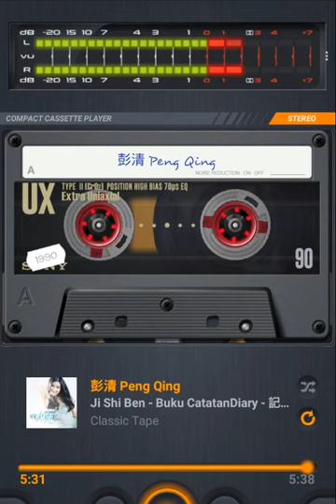Ji Shi Ben (Buku Catatan/Diary)記事本 - 彭清 Peng Qing; HP, lirik lagu & arti klik icon v (kanan)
Ji Shi Ben - Buku Catatan/Diary - 記事本 - 彭清 Peng Qing

fān kāi suí shēn xié dài de jì shì běn
翻 开 随 身 携 带 的 记 事 本
Membuka buku catatan yg kubawa

xiě zhe xǔduō shì dū shì guān yū nǐ
写 着 许 多 事 都 是 关 於 你
banyak hal yg ditulis semua tentang dirimu

nǐ tǎo yàn bèi lěn gluò
你 讨 厌 被 冷 落
kamu benci dicuekin

xí guàn bèi shǒu hòu
习 惯 被 守 候
biasanya ditungguin

jì mò cái zhǎo wǒ
寂 寞 才 找 我
saat kesepian baru mencariku

wǒ kàn jiàn zì jǐ xiě xià de xīn qíng
我 看 见 自 己 写 下 的 心 情
kulihat perasaan hati yg kutulis sendiri

bǎ zì jǐ fàng zài bēi wēi de hòu tóu
把 自 己 放 在 卑 微 的 后 头
kutempatkan diriku dibawah dengan rendah hati

děng nǐ děng tài jiǔ
等 你 等 太 久
menunggumu terlalu lama

xiǎng nǐ lèi huì liú
想 你 泪 会 流
memikirkanmu airmata pun mengalir

ér xìng fú kuài lè shì shén me
而 幸 福 快 乐 是 什么
apa itu kebahagiaan

ài de tòng le tòng de kū le
爱 的 痛 了 痛 的 哭 了
sakitnya luka cinta,sakit hingga menangis

kū de léi le rì jì běn lǐ yè yè zhí zhuó
哭 的 累 了 日 记 本 里 页 页 执 着
menangis sampai lelah,terlampir dalam setiap lembar buku harian

jì zǎi zhe nǐ de hǎo xiàng shàng yǐn de dú yào
记 载 着 你 的 好 像 上 瘾 的 毒 药
mencatat kebaikanmu yang seperti kecanduan

tā fǎn fù piàn zhe wǒ
它 反 覆 骗 着 我
berulang kali menipuku

kū de lèi le máo dùn xīn li zǒng shì qiǎng qiú
哭 的 累 了 矛 盾 心 里 总 是 强 求
menangis sampai lelah namun hati tetap meminta

quàn zì jǐ yāo fàng shǒu bì shàng yǎn jing ràng nǐ zǒu
劝 自 己 要 放 手 闭 上 眼 睛 让 你 走
sarankan diriku menyerah menutup mata membiarkan kau pergi

shāo diào rì jì chóng xīn lái guo
烧 掉 日 记 重 新 来 过
membakar buku harian mulai baru dari awal